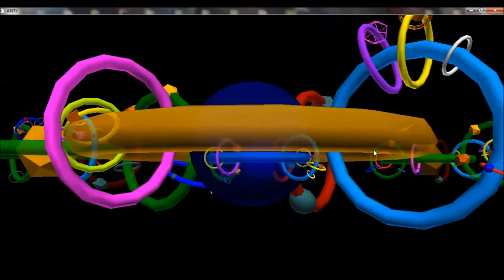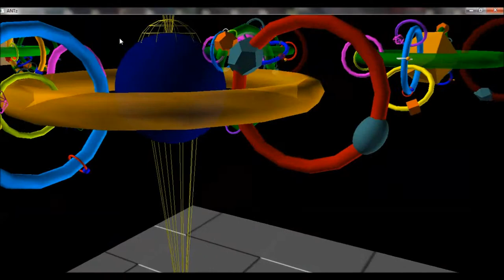ANTz 3D Information Visualization Software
ANTz is an immersive multi-dimensional environment for realtime data analysis and decision making. Based on the Neural Physics Engine (NPE), ANTz is aimed at improving the human-computer cognitive loop. Architected to enhance spatial reasoning of complex datasets combined with realtime IO.